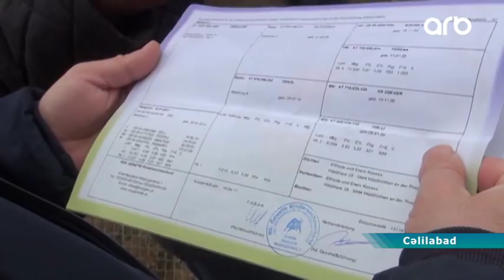Cəlilabadlı fermerlər üçün xaricdən gətirilən mal-qara çox sərfəlidir.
Prezident İlham Əliyevin göstərişi ilə ölkəyə lizinq yolu ilə xaricdən damazlıq heyvanların gətirilməsi və 50 faiz güzəştlə təsərrüfatlara verilməsi, fermerlər arasında cins heyvanlara marağın artmasına səbəb olub. Artıq Cəlilabad rayonunda da maldarlar öz təsərrüfatlarında bu heyvanlara daha çox üstünlük verirlər. Çünki fermerlər üçün xaricdən gətirilən mal-qara çox sərfəlidir.

          Cəlilabadın Sabirabad kənd sakini Şamil Mahmudov uzun illərdir bu təsərrüfat növü ilə məşğul olur. O, ötən il ölkəyə lizinq yolu ilə Almaniyadan gətirilən 7 baş damazlıq heyvan alıb. Təsərrüfatında  əsasən ətlik “Simmental” və “Holland” cinslərinin üstünlük təşkil etdiyini  deyən mülkiyyətçi bu heyvanlardan 9 baş bala əldə edib.
Təsərrüfat sahibi Şamil Mahmudov:“Ancaq yerli mallar mənə balasına, südünə görə sərf etmədiyi üçün yerli malları ləğv etdim.Cins mallardan fikrim var hardasa 15 başa çatdırım”
Bu cins inəklərin istiyə və soyuğa daha həssas olduğunu deyən təsərrüfat sahibi onların saxlama şəraitinə xüsusi diqqət yetirir. Bununla yanaşı fermer heyvanların yemlənməsi üçün üç hektar sahədə əkin də aparıb.
Təsərrüfat sahibi Şamil Mahmudov:“Sahəm var, sahəmdən yem tədarük edirəm.Özüm də İmişlidən 12 ton çuğundur gətirmişəm.”
        Cəlilabad Rayon Kənd Təsərrüfatı İdarəsinin Heyvandarlıq Sektorunun müdiri Cavanşir Həsənov ARB-yə bildirdi ki, son illər rayonda heyvanların cins tərkibinin dəyişdirilməsi istiqamətində xeyli işlər görülüb. Artıq hər bir heyvan sahibi təsərrüfatında seçmə aparmaq imkanına sahibdir. Rayonda yaradılan imkanlar hesabına istər ətlik, istərsə də südlük heyvanların süni mayalanma yolu ilə əldə olunmasında xüsusi artım müşahidə edilir.
Heyvandarlıq Sektorunun müdiri Cavanşir Həsənov : “Ölkəmizə aqrolizinq xətti ilə gətirilən  cins düyələr əhali tərəfindən xeyli alınıb. Son illər Cəlilabad rayonunda aqroparkla birlikdə 499 başa qədər həmin cins heyvanlardan alınmışdır.”
      Hazırda Cəlilabadda Günəşli Aqroparkı ilə birlikdə 24 təsərrüfatda bəslənən cins heyvanların sayı 736 başa çatdırılıb.
Aygün Əliyeva, Elşən Feyzullayev, Zahid Aydınoğlu, Cəlilabad